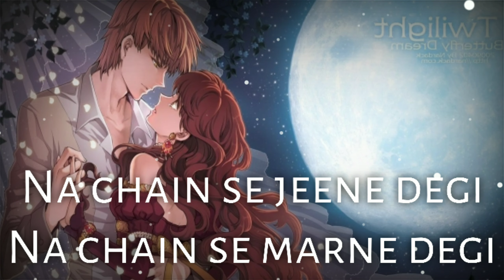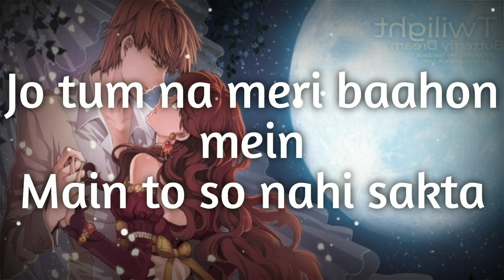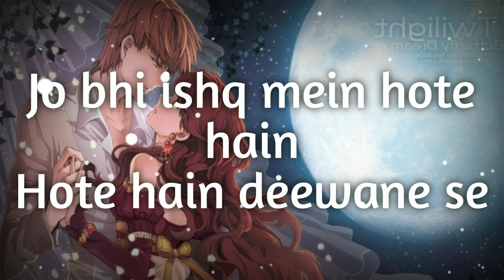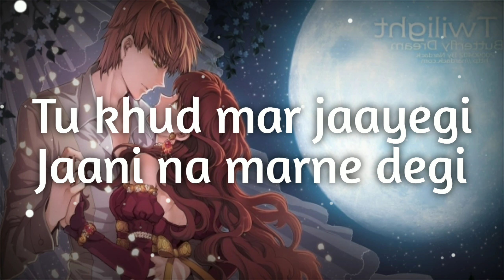Chalo Le Chale Tumhe Taron Ke Shahar Mein Song Neha Kakkar. Sunny Kaushal. Jubin . Nautiyal. Jaani.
Taaron Ke Shehar Lyrics by Neha Kakkar and Jubin Nautiyal is latest Hindi song with music given by Jaani. Taaron Ke Shehar song lyrics are also written by Jaani while its music video is directed by Arvindr Khaira.

Haan chalo le chalein tumhein
Taaron ke shehar mein
Dharti pe yeh duniya
Humein pyar na karne degi

Main to so nahi sakta

Main marr jaunga agar kabhi
Kehna pad gaya yeh sanam
Main tera hi hoon
Magar tera ho nahi sakta

Humein maar hi na daale
Buri nazar yeh logon ki
Yeh hath chhudayenge

Log humse jalte hain
Jalte hain iss baat pe
Kyun itne zyaada khoobsurat
Lagte hain hum sath mein

Jo bhi ishq mein hote hain
Hote hain deewane se
Khushi nahi dekhi jaati
Mohabbat ki zamaane se

Mujhe pata hai oh janam
Chahe kuchh bhi ho jaaye
Tu khud mar jaayegi